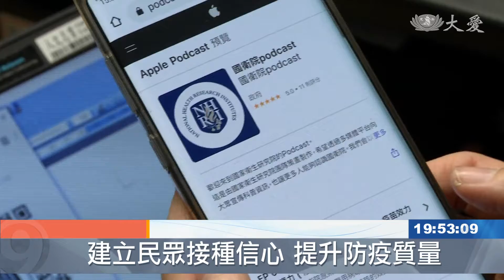國衛院Podcast 阿中部長聊疫苗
許多國外頂尖科學期刊，推出廣播節目，行之有年，台灣國衛院近期也推出Podcast，推廣科普之外，內容也配合時事，推出〈COVID-19疫苗大小事〉單元，解答病毒和疫苗接種的各種疑難雜症，帶給聽眾正確又豐富的知識
 國衛院推出Podcast，院內專家親自獻聲，把學術知識，變成平易近人的訊息。

國衛院群健所主治醫師 林煜軒：「Podcast的頻道 你不只可以聽到，非常深入淺出 民眾會關心的問題，還可以從很深入的 科學的角度，來了解其中的一些 更仔細的一些原理。」

國衛院院長 梁賡義：「學術界我們國衛院是第一個，有這種Podcast 差不多一個半月前成立，我們很快時間蒐集了7個，主要的不同的議題 23個題目，目前已經錄製了好幾個訪問，副院長(司徒惠康)跟我還有主秘(吳秀英)。」

近期推出專輯，〈COVID-19疫苗大小事〉，用簡單接地氣的說法，解答病毒變異，和疫苗保護力相關問題。

衛福部長 陳時中：「在接種的時候，萬一有發生任何的一個風吹草動，就會影響到我們對施打疫苗的信心，民眾有時候只有看到事件的表象，而不知道說事件這樣一個本身的內涵。」

透過新興媒體平台的影響力，讓一般民眾得到正確知識，面對假訊息時，能破除迷思，具備自己的判斷力。

台北報導：張泰綾 簡元吉。